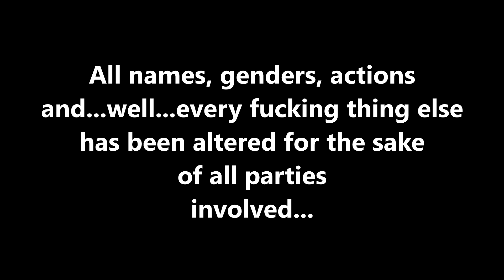How Do I Mute?: The Motion Picture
This story was based on fact. All names and events have been changed to protect for the privacy of the individuals depicted.